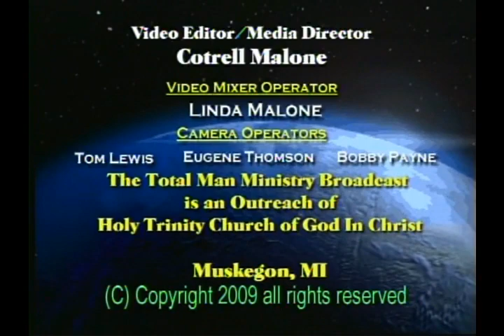Bishop Nathaniel Wells Jr TROUBLE, GODS WAY PREPARING US